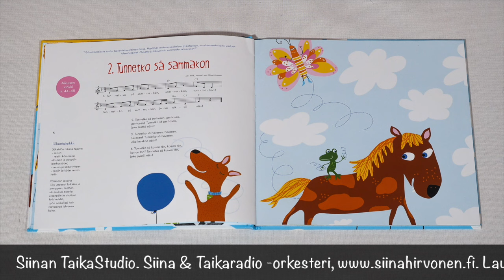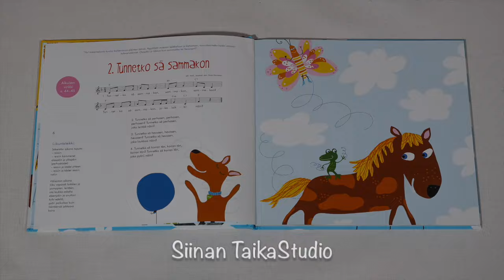Siinan TaikaStudio, 2.Tunnetko sä sammakon (2/22)